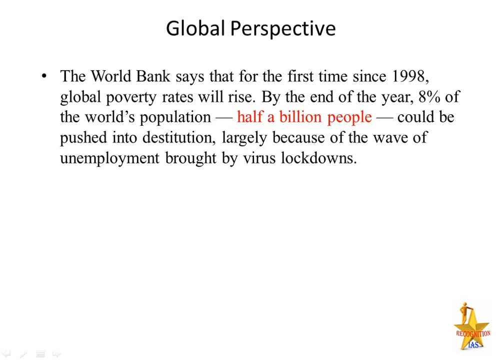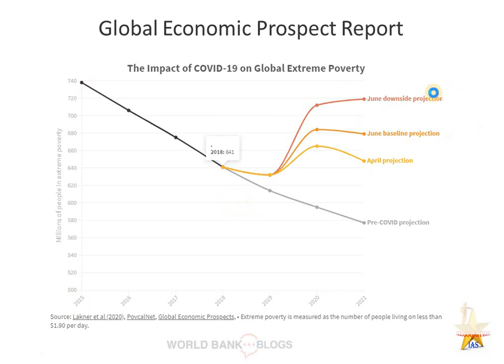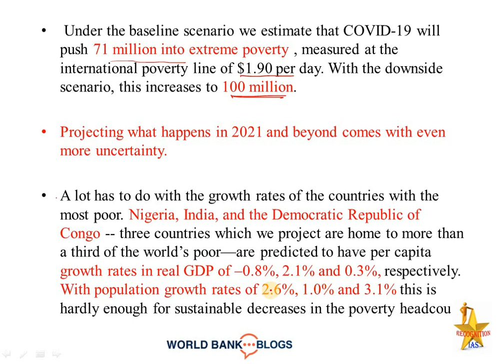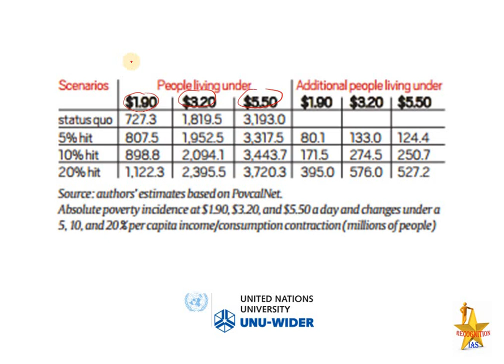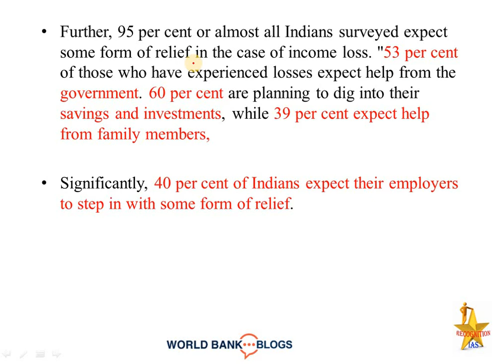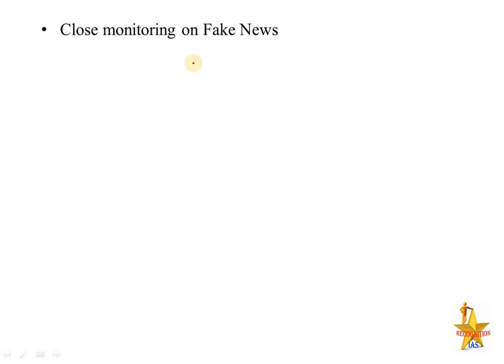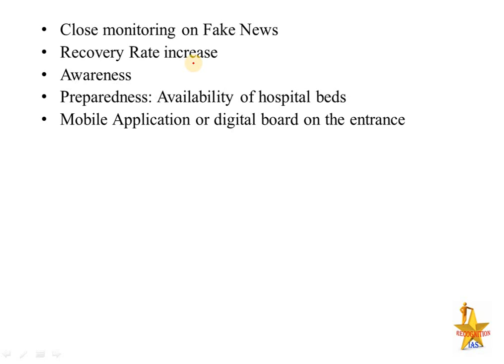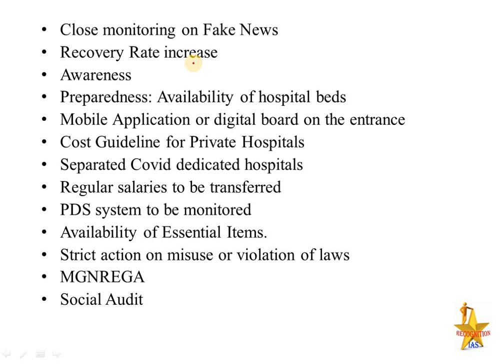Covid-19 led to Poverty